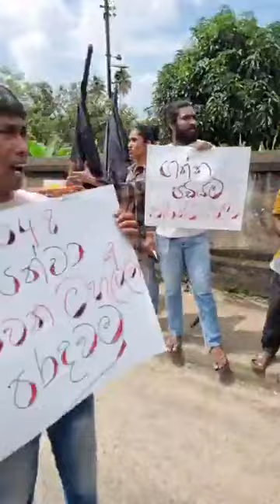පොලිස් මහත්තයෝ මැතිඇමති පඩි වැඩිවුනාට උඹලගේ වැටුප් වැඩිවෙන්නේ නෑ උන්ට කඩේ යන එක නතරකරපන්/ Nishantha